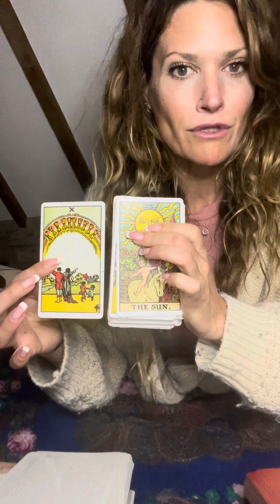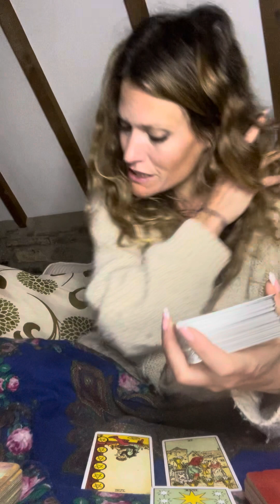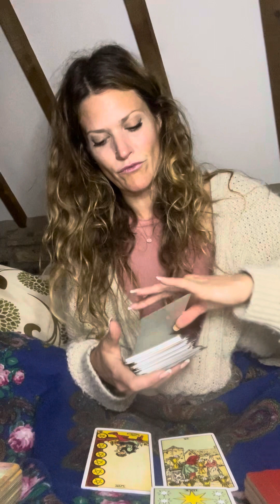February 22, 2024 dailytarotreading y